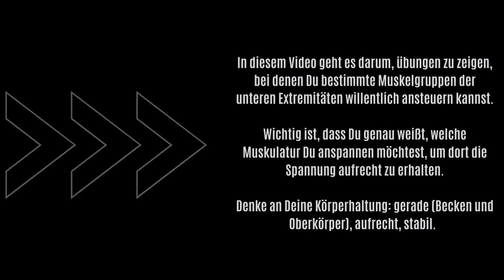NEURO ISOMETRIE1 - Willkürliche Muskelanspannung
Um die Muskulatur optimal aufbauen zu können, muss jeder Sportler wissen, welcher Muskel aufgebaut werden soll, wo dieser sitzt und wie es sich anfühlt, wenn dieser Muskel angespannt wird.

Hier im Video werden Übungen zur willkürlichen Muskelanspannung des
- Hüftbeugers und
- Gluteus Maximus gezeigt.

Probiert einmal aus, Eure Muskulatur auf "Knopfdruck" anzuspannen! ;-)